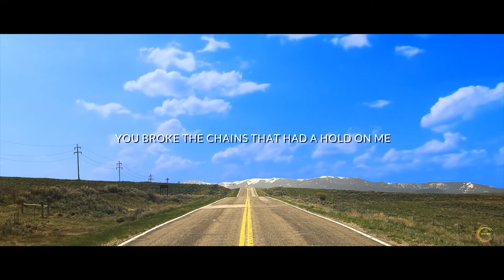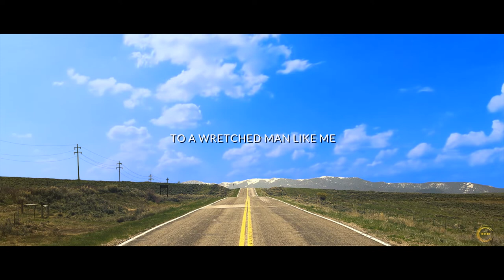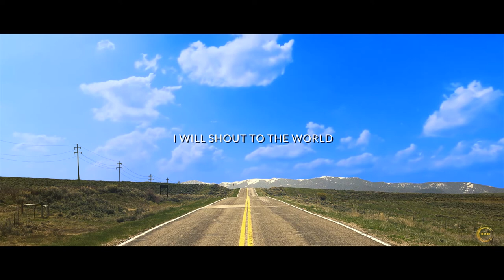Sing To The Lord - In Hymn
Official lyric video of the song "Sing To The Lord" from the Album " In Hymn", released during The Philippine Discipleship Conference 2013 of the International Churches of Christ Philippines (ICOC), held at the Philippine International Convention Center, Manila, Philippines.

In Hymn Album now available
Go to the links to play the released version:

Composer :                      Paj Pajemolin
Producer:                          Tyrone Ty
Executive  Producer:       ICOC Philippines

"Sing To The Lord" describes the many things that is God, who He is and what He has done that simply brings one to break into a song of praise.

I was blind but now I see
You broke the chains that had a hold on me
I am Freed I am redeemed
By the blood of Jesus
My God almighty

I will sing to the Lord
Of the wonders, He has done
I will shout to the world
Of the goodness of the great, I Am

I will praise your name oh God
I will let the whole world know
How great is your love

You're the one who lifts us up
King of all creation and the heaven's above

You have been forever faithful
To a wretched man like me
With this little voice of mine
I will lift your name on high